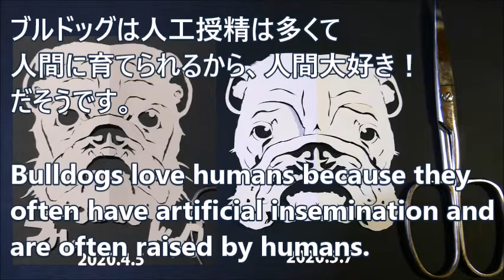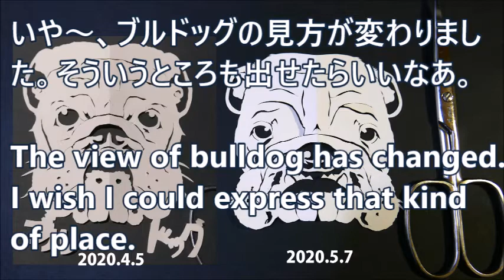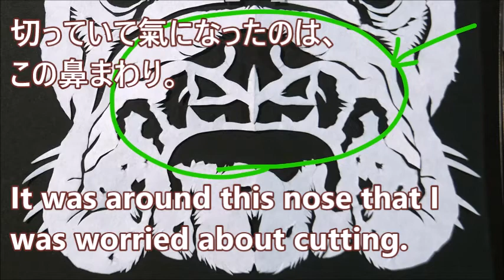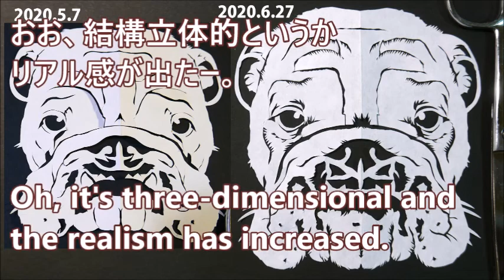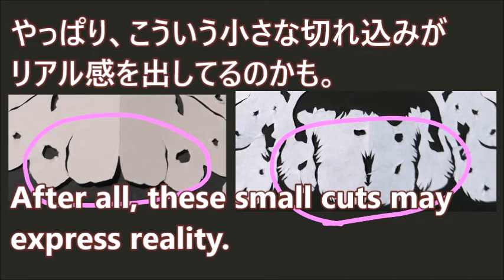再挑戦2 ブルドッグ/Bulldog【下描きなし・ハサミのみの切り絵/細かい作業をじーっと見たい方へ】[静かすぎるASMR][2020/6/27撮影]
※ASMR専用アプリ・zowaでも投稿中。

※基本ノーカットの動画です。
（音や画面の不具合等以外）
淡々と切り刻んでいるだけですので
ご自由にご覧ください。

※ASMRには静かすぎなので、
 小さな音だけでも欲しい方などにいいかと。

そういえば、前回や前々回にブルドッグ切った時は、
事前にブルドッグの動画を見ていなかったです。
今や、切る前にその犬種の動画を大量に見るのは当然なのに。

で今回ブルドッグの動画を見てたら、
え！ブルドッグって人工授精なの！？と衝撃。
調べてみたら、この記事↓
80％が人工授精と帝王切開。
産道を通れないんだって。うわー衝撃。

そして、遺伝子の多様性がなくて血が濃いから
病気も多くて寿命も短い…。短いなんてーーーー泣泣泣
うわーーー。
そんなこと、露知らずでしたよ。

でも人工授精だから、人間が大好きだそうで、
確かに色んなブルドッグチャンネル見ても、
人間大好きな子ばっかり！

これ、切る前に書いてる文章なのです。
だからこの後切る時、ブルドッグを「人間大好き！」
な愛嬌いっぱいで切るかも。
ブルドッグの見方が変わったなー。

…しかし、人間大好きなのに、頑固なんだってw
やらないと決めたらやらないそうですww

日本犬とかテリアもそうだけど、頑固っていいよなー。
個人的に好きなのです。
ちゃんと自分の頭で考えて自分の世界があって、
そーゆー感じが「生きてる」リアルを感じさせてくれて
すごく好き。

2016～即興紙切りをお休み。

2019年～夫の体調も関係して

2019年から
と考えた時、
2020/4/1～youtubeを始めた次第です。